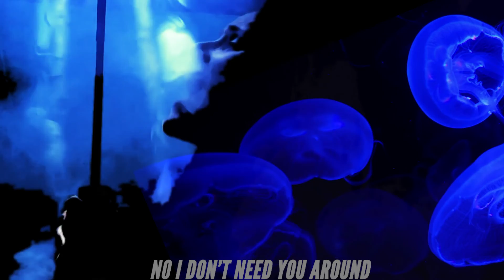Adrian Conner - No Collusion - Official Lyrical Video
Starring Don Spencer and Adrian Conner; Edited and directed by Adrian Conner; Written by Adrian Conner;  From the 2020 EP Hiss Kiss Hiss: 2020 full length vinyl Hiss Kiss Hiss
Lyrics:
I told the truth
No I’m being burned at the stake
When you let it loose
There’s gonna be a lotta hate

Don’t you tell us
Don’t you tell us you’re so evolved
When you run around
pointing out who
 is right
And who is wrong

No Collusion
No Collusion
No Collusion

No it’s obstruction

When the Rubber meets the road
Your tires go flat
Unaware of the fact
That you’re wearing a mask
That makes think you’re so high class

So Dressed up
Empty your cup
No you’re “so evolved”
While you run around
Pointing out who is right

Pointing out who is in and
who doesn’t  belong

Chorus

No Collusion
No Collusion
No Collusion

No it’s obstruction

Now I gotta figure out how to love you

And I don’t need you around
No I don’t need you around

Oh oh oh oh Glory
No I don’t you around
Singing breaks my bounds